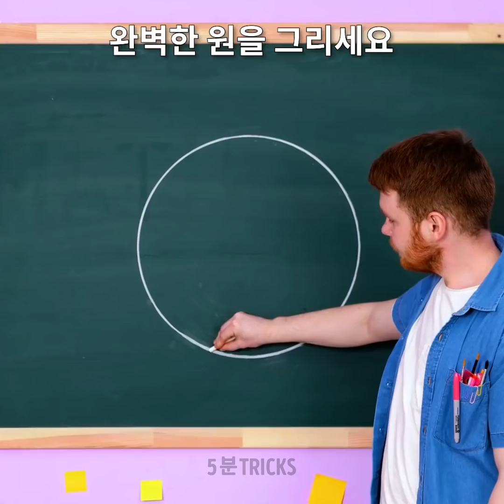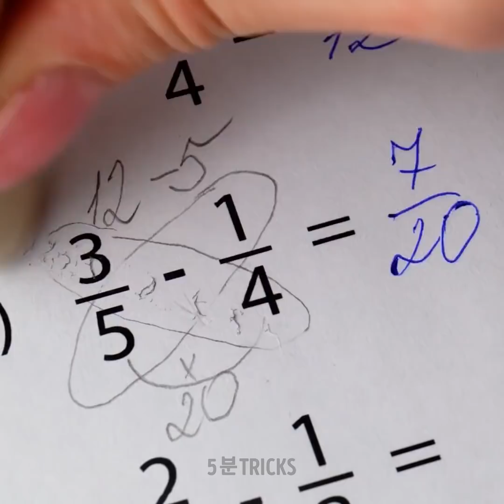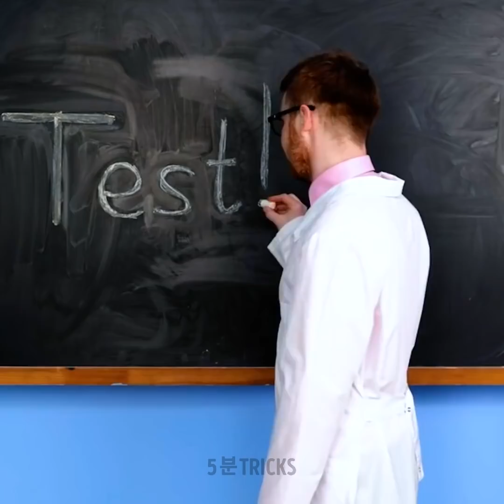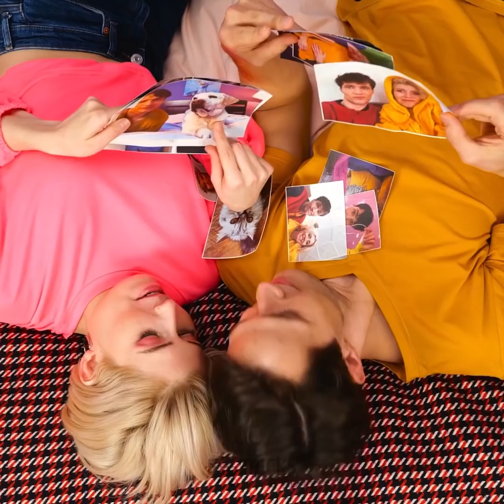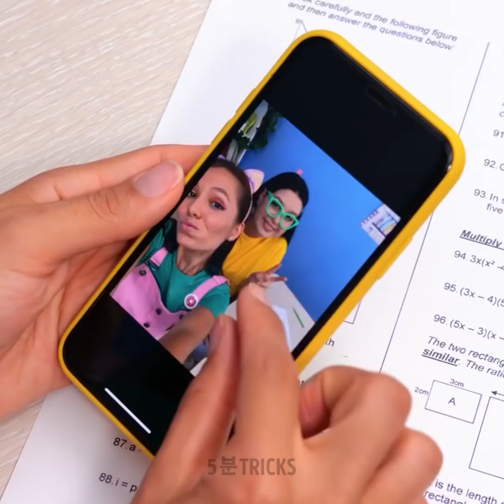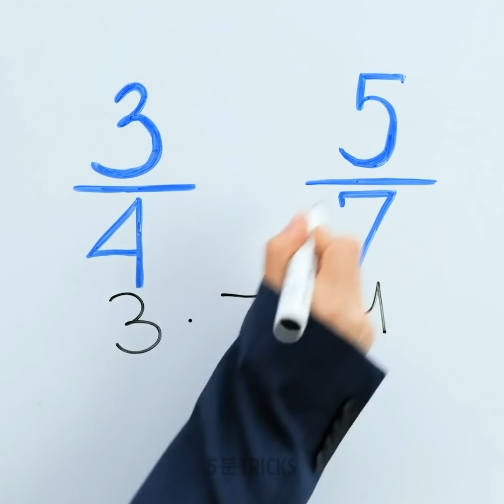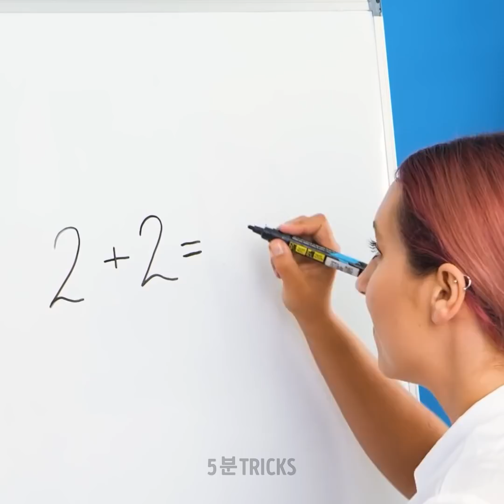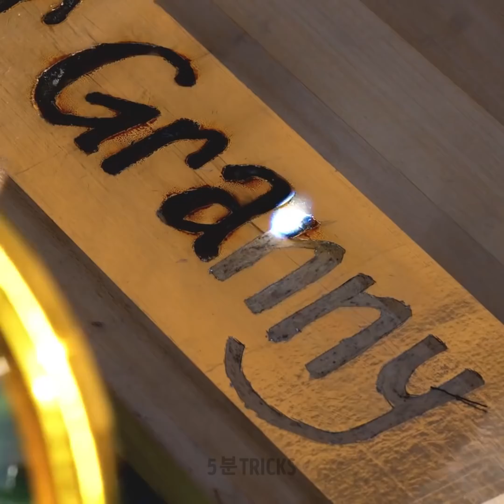영리한 학교 팁! 쉬운 DIY와 그림 팁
안녕하세요 여러분! 최고의 개학용 팁, 멋진 공예 그리고 그림 기법 모음을 준비했어요.
여러분에게 컴파스 없이 완벽한 동그라미 그리는 방법을 알려드려요. 세 가지 마커만 있으면 할 수 있어요 ;)
만약 여러분이 부모님이라면, 이 영상을 통해 몇 가지 유용한 팁과 아이들에게 필수적인 것들을 가르칠 수 있는 법도 알려드려요. 아이들에게 숫자를 세는 방법을 가르칠 멋진 도구도 있어요.
혹시 공예를 좋아하세요? 그렇다면 이 영상을 통해 여러 학교 DIY 아이디어도 확인할 수 있어요. 여러분에게 노트를 꾸밀 수 있는 여러가지 방법과, 학용품 만드는 법, 그리고 헌 가방 보수하는 법도 알려드려요.

타임스탬프:
00:32 - 아이에게 필수적인 것들 가르치기
04:17 - 아이들이 그림을 좋아한다면
05:43 - 반 친구에게 칠 장난
07:35 - DIY 노트북용 스티커